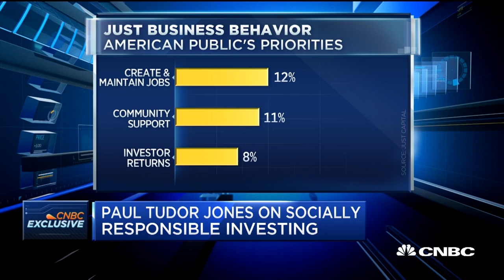Tudor Jones: We have a mania going on in buybacks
CNBC's Bob Pisani talks with Paul Tudor Jones, founder and CIO of Tudor Investment, about socially-responsible investing and the U.S. market.